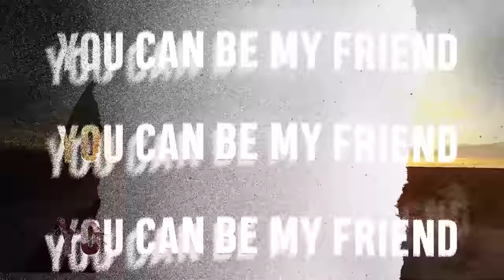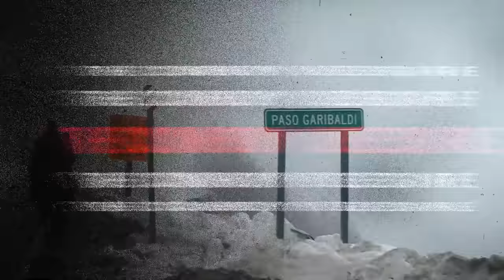EL SOMBRERO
Conocido como cowboys
(Conhecidos como cowboys)

Nuestra nación es
(Nossa nação é)

Mundial
Original

Y estamos por todo el mundo
(E estamos por todo o mundo)

Hablando todas las lenguas
(Falando todas as línguas)

Ni clase y ni colores
(Nem classe e nem cor)

El sombrero que nos nomina
(O chapéu que nos nomina)

No hay lo que decir
(Não há o que dizer)

Muy lejos de morir
(Muito longe de morrer)

Tamo ativo por las Americas
(Estamos ativos pelas Américas)

Hasta el Brazil
(Até o Brasil)

The Cowboy desire the fire
(O cowboy deseja o fogo)

In my Dodge it's all country attire
(Na minha Dodge, tudo é country)

It's the Long Rider here
(Aqui é o Cavaleiro de longa distância)

Next journey round Afghanistan
(Minha próxima jornada vai ser pelo Afeganistão)

Galloping these ponies through the desert and the deep sand
(Galopando esses cavalos pelo deserto e pela areia funda)

Cowboy shit here cross the mountains with the Taliban
(Aqui é vaqueiro com coragem de cruzar as montanhas com o Talibã)

The horse is a common language if you speak it you can be my friend
(O cavalo é uma língua comum, se você o falar, você pode ser meu amigo)

Gaucho, Vaquero y Charro
(Gaúcho, Vaqueiro e Charro)

Mi idioma Caballo
(No meu idioma é cavalo)

Rozetta, Rozetta, Rozetta

Cavalo crioulo escopeta

Quarter Horse: As sharp as a knife
(Quarto de Milha: Afiado com uma faca)

Mustang: Put up a fight
(Mustang:Luta até ser domado)

Dodge Ram: My country life
(Dodge Ram: Minha vida no campo)

Back of a horse
(No lombo do meu cavalo)

I met my wife
(Eu conheci minha esposa)

Fuego
(Fogo)

Let’s Go
(Vamos lá)

In my Dodge it's all country attire (2x)

Tamo por todo el mundo
(Estamos por todo o mundo)

El sombrero que nomina
(O chapéu que nomina)

Fuego
(Fogo)

Let’s Go
(Vamos lá)

Nação crente, valente, temente
Somente a Deus
Que bate de frente incansavelmente pelos seus
De cavalo ou caminhonete
De carro ou de charrete
Onde tem honra e respeito
Dinheiro não prevalece

Fuego
(Fogo)

Let’s Go
(Vamos lá)

In my Dodge it's all country attire (4x)

Cowboy